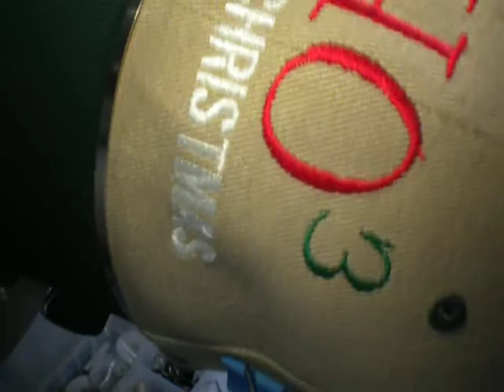The Hat Jig on a PR650e...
Stitching on a buckram backed ball cap.